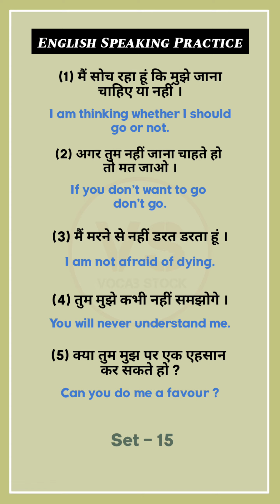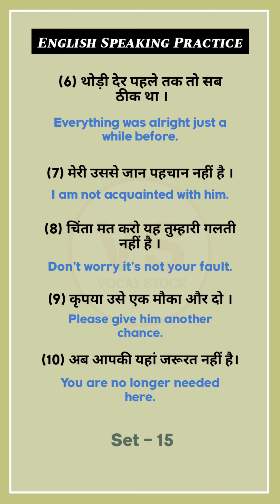Daily Use English Sentences part - 15 || English speaking practice with short video ‎@vocabstock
video is  educational purpose only Copyright Disclaimer Under Section 107 of the Copyright Act 1976, allowance is made for "fair use" for purposes such as criticism, comment news reporting, teaching, scholarship, and research.